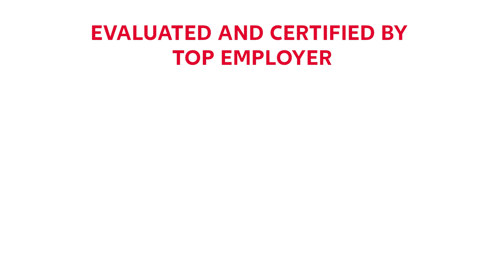Top-Arbeitgeber in Deutschland und Europa - Kaufland vom Top Employers Institute ausgezeichnet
Wir sind zum vierten Mal in Folge vom Top Employers Institute als Top Arbeitgeber in Deutschland ausgezeichnet worden! Erstmalig nahmen alle acht Länder, in denen Kaufland vertreten ist, am Auswahlprogramm teil und erhielten das Siegel, das dem Unternehmen herausragende Arbeitgeberqualitäten bescheinigt. Um diese Auszeichnung zu erhalten, müssen Arbeitgeber unter anderem in den Bereichen Talentstrategie und -akquisition, Training und Entwicklung, Führungskräfteentwicklung, Karriereplanung sowie Benefits und Unternehmenskultur überzeugen.